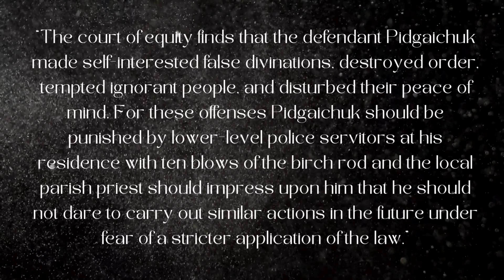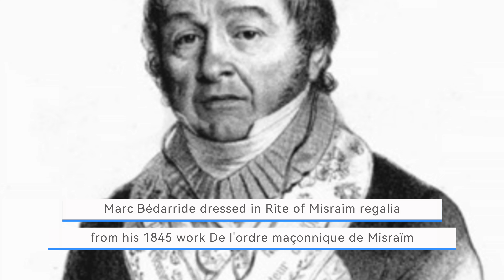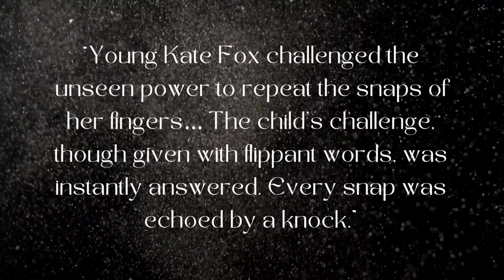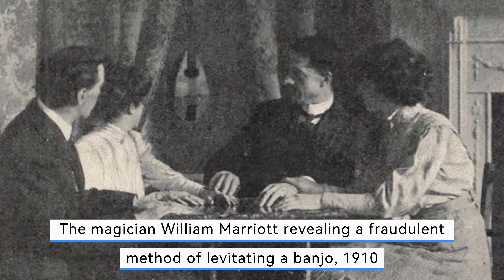A History of Witchcraft and Magic in Europe Part 8: The 19th Century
Episode 8 of my series on the history of witchcraft and magic in Europe, focusing on the 19th century.

00:00 Intro
01:03 Trials and accusations
04:20 "Unwitching" experts
06:02 Folk magic
08:50 Fortune telling
11:02 Stage magicians
12:10 Rosicrucians and Freemasons
15:16 Séances
22:16 Spirit photography

Creepy Classics music composed and performed by Ed Harrisson

Books and sources:

Chris Gosden, The History of Magic

Marijke Gijswijt-Hofstra, Brian Levack and Roy Porter, Witchcraft and Magic in Europe: The Eighteenth And Nineteenth Centuries

Philippa Faulks and Robert L. D. Cooper, The Masonic Magician: The Life and Death of Count Cagiolstro and his Egyptian Rite

Kivelson, Valerie A. and Worobec, Christine D.. Witchcraft in Russia and Ukraine, 1000–1900: A Sourcebook

Steele Alexandra Douris, Spirits, Seers, and Séances: Victorian Spiritualism, Magic and the Supernatural

Mimi Matthews, ‘19th Century Fortune-Telling: From the Drawing Room to the Court Room’

Wikipedia pages on Anna Schnidenwind, Anna Maria Schwegelin, Anna Göldi and Barbara Zdunk

The Fortune Teller, 1895: Mikhail Vrubel, Public domain, via Wikimedia Commons

Frontispiece from Louisa Lawford, The Fortune Teller: public domain, via Google Books

Screenshot from The Prestige (dir.

Jean-Eugène Robert-Houdin: public domain, via Wikimedia Commons

Harry Houdini c1907: public domain, via Wikimedia Commons

Photo of member of the Hermetic Order of the Golden Dawn: Ihcoyc at English Wikipedia., Public domain, via Wikimedia Commons

Page from the Cipher Manuscripts Public domain, via Wikimedia Commons

The Rosetta Stone: Sarah Charlesworth / Rosetta Stone in the Egypt room at the British Museum

Satire on Cagliostro at a Masonic meeting: James Gillray, Public domain, via Wikimedia Commons

Marc Bédarride: portrait from De l'ordre maçonnique de Misraïm (1845), Public domain, via Wikimedia Commons

Garibaldi in the mountains: Induno, Gerolamo, (1827-90), Public domain, via Wikimedia Commons

The Fox sisters: N. Currier (Firm), Public domain, via Wikimedia Commons

A table levitates at a séance in France in 1898: H. Mairet (photographer), Public domain, via Wikimedia Commons

Supposed materialisation of Katie King: William Crookes, Public domain, via Wikimedia Commons

Séance with supposed materialisation of Katie King: William Crookes, Public domain, via Wikimedia Commons

Eve C with fake ectoplasm: Schrenck-Notzing, A. von (Albert), Public domain, via Wikimedia Commons

The medium’s coat is removed at an American séance, no date: Bain collection, Library of Congress, no restrictions, via Wikimedia Commons

RMS Britannia, 1840: public domain, via Wikimedia Commons

Séance conducted in Bristol, England, 1872 with ghostly orb: Eugene Rochas, Public domain, via Wikimedia Commons

The magician William Marriott revealing a fraudulent method of levitating a banjo, 1910: William Marriott, Public domain, via Wikimedia Commons

Mary Todd Lincoln and image of Abraham Lincoln: William H Mumler, Public domain, via Wikimedia Commons

Screenshot from The Greatest Showman (dir.

Spirit photo by Édouard Isidore Buguet (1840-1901): Public domain, via Wikimedia Commons

The Library in Combermere Abbey: Sybell Corbet in 1891, Public domain, via Wikimedia Commons

Other photos author’s own